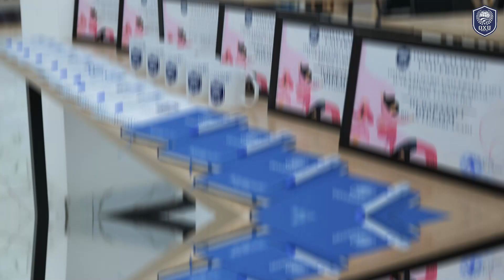Osiyo Xalqaro Universitetida "Dans shou" tadbiridan lavhalar